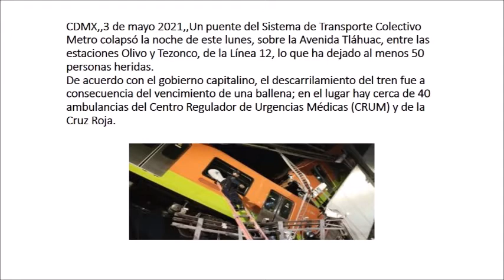VIDEO MOMENTO EN QUE CAE PUENTE LINEA 12 METRO,,3 mayo 2021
CDMX,, MAYO 2021,,Accidente en la línea 12 del Metro: cae puente con vagones
El incidente ocurrió después de las 22:00 horas, policías y personas buscan rescatar a los pasajeros aún atrapados en el convoy.